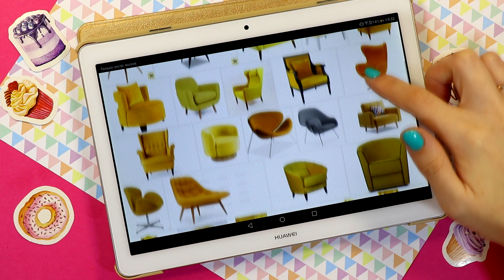ДЛЯ КОГО КРЕСЛО? 😍 МЕБЕЛЬ для КУКОЛ СВОИМИ РУКАМИ 🔥 DIY Мастер класс Анна Оськина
▼ ОПИСАНИЕ ▼
Всем привет! Я Анна оськина и я решила, что давно мы не делали мебель! У нас есть один диван, который я делала уже год назад, и который уже примелькался в моих видео! Целый год прошел, вы представляете, помните тот матер класс?
Так вот, теперь я сделала вот аткое потрясающее кресло! Оно мягкое! С милыми подушечками, с такими вот витыми ножками, закругленными подлокотниками, слегка откинутой спинкой, и классного яркого желтого цвета!

▼ ВСЕМ ПРИВЕТ! ▼
Меня зовут Анна Оськина, и я художник, работающий с полимерной глиной и миниатюрой для кукол :)
Полимерная Глина, пластика - удивительный материал. Из него можно делать украшения, декорировать предметы интерьера, делать скульптуры, миниатюры, кукол и многое другое!
В своих видео я делюсь секретами и наработками за все многие годы, которые я занимаюсь лепкой из полимерной глины! Вы увидите интересные уроки лепки, хитрости работы с материалом, обзоры и много интересного! Мебель, Еда, Аксессуары для кукол и кукольного домика своими руками.

Добро пожаловать в мой волшебный мир!